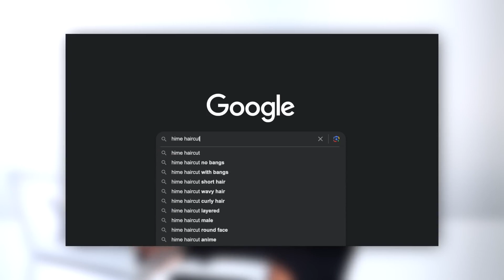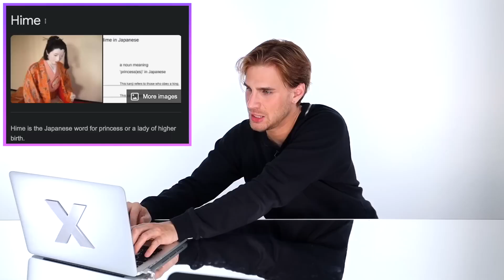Hairdresser Reacts to 'Hime' Haircut Fails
XMONDO Instagram:

 / xmondohair

TheCottageGamer:

 • Giving Myself a Hime Cut!
crow ven:

 • Giving myself a hime haircut // I hat...
eldifice:

 • spontaneous diy hime cut / wolfcut (w...
Christine Lin:

 • Giving myself a 2023 trendy kpop HIME...